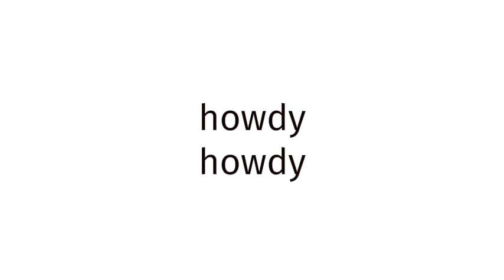How to pronounce BLUE FILM EUROPE 808?(CORRRECTLY)